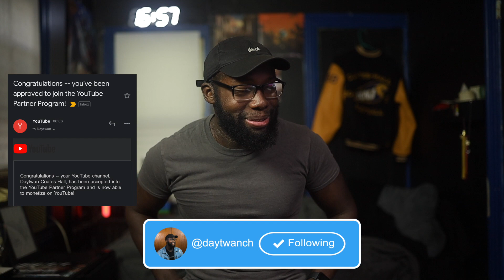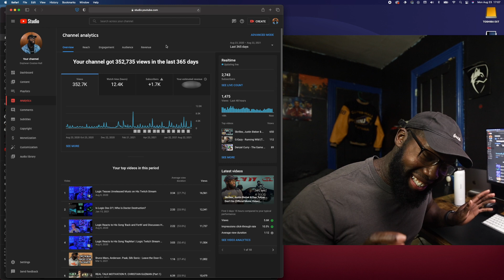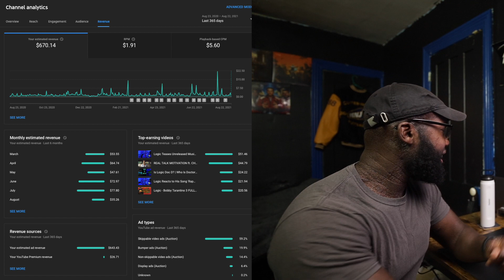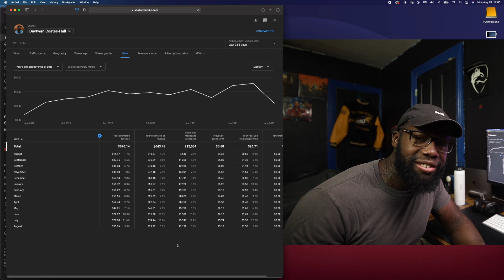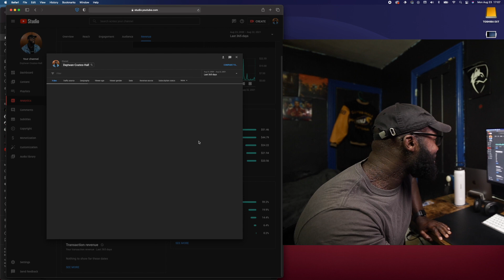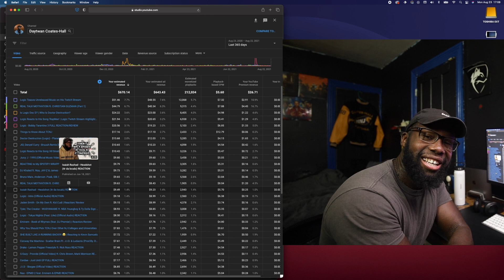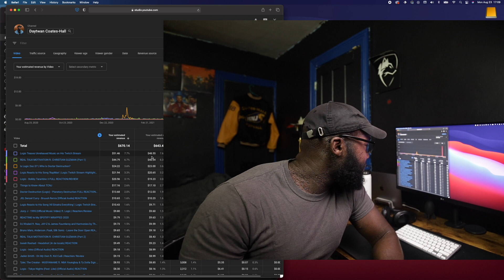How Much YouTube Paid Me After 1 Year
I have been monetized on YouTube for 1 year now so I thought it would be interesting to see how much YouTube (Google) has payed me in that one year. I also show other analytics from this past year such as views, watch time, and other statistics. Thank again for all of the support as this wouldn't be possible without ya'll! Let me know if you have any other questions or concerns in the comment section below.